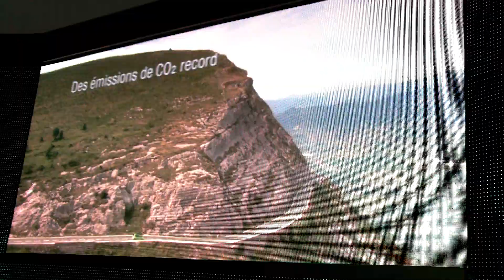HONDA MONDIAL DE L'AUTOMOBILE PARIS 2010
车展 二零一零 年法国 モーターショー パリ2010